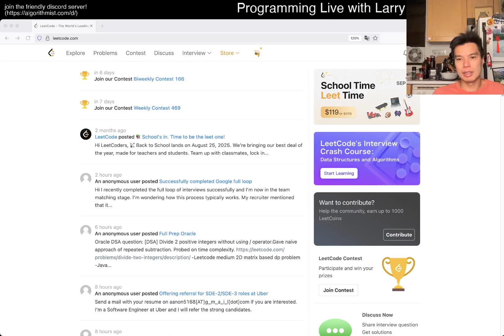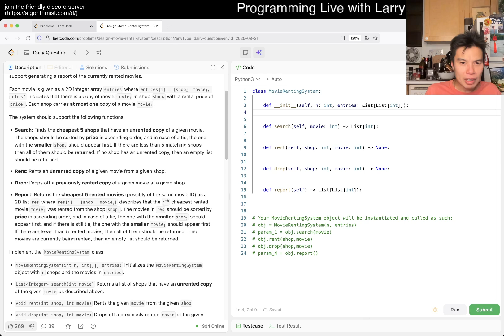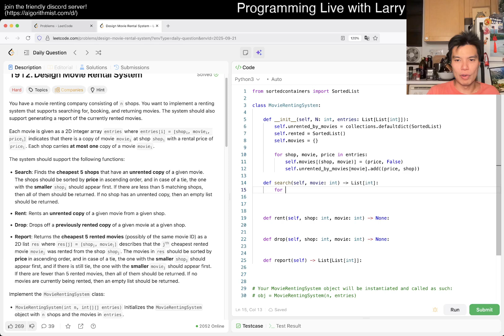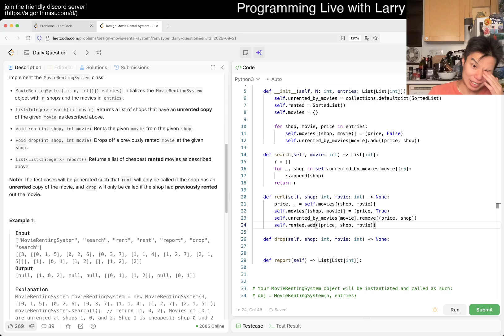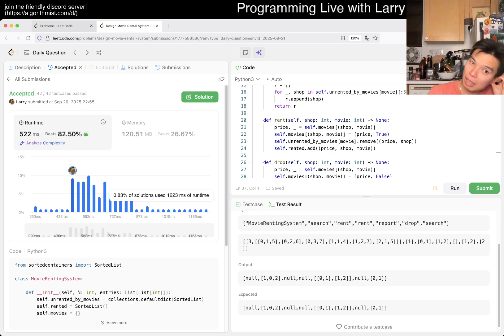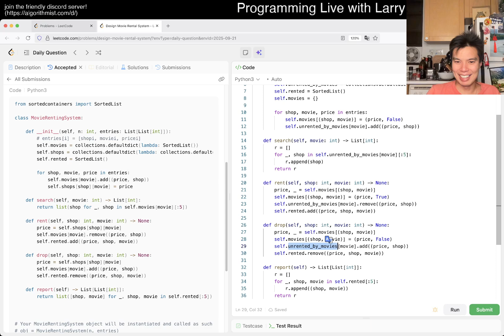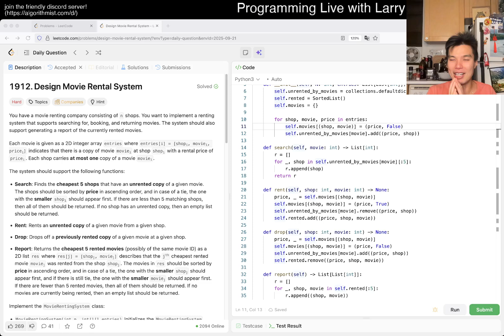Daily Leetcode #2000: Sep 21, 2025 - 1912. Design Movie Rental System